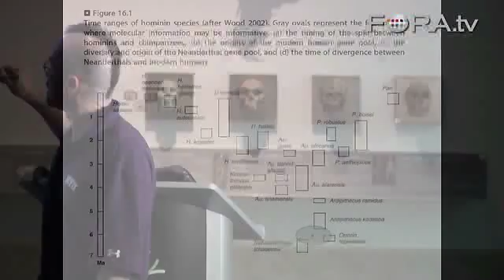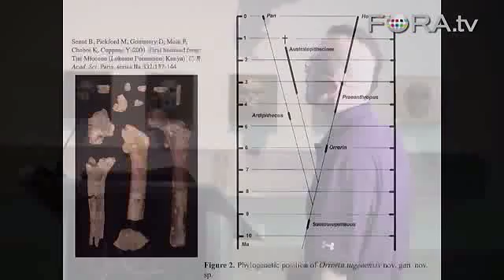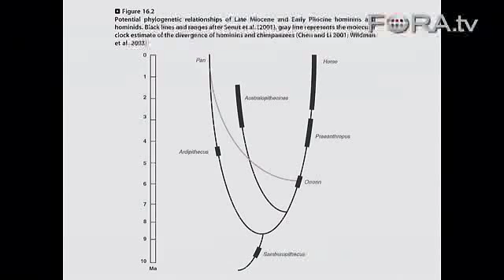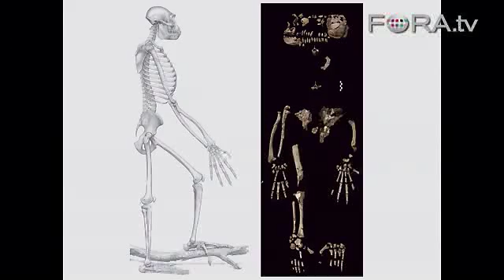The Human-Chimp Split: A Closer Look at the Fossil Record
Todd Disotell, a professor of anthropology at NYU, examines the human-chimp split in relation to bipedal fossils that date back to the time period during which many scientists believe the evolutionary leap occurred.

Recent advances in molecular genetics are radically changing ideas about the appearance of primates and the subsequent branching off of the major lineages. Previously, it was thought primates first appeared some 65 million years ago; now experts are proposing dates as far back as 80-90 million years ago, when dinosaurs roamed the Earth.

The hazy image of our lineage provided by the fossil record is now coming into focus thanks to new molecular analytical techniques; researchers now have whole genome sequences representing at least one member of each major lineages and whole mitochondrial lineages of nearly every genus in the order Primates.  - California Academy of Sciences

Dr. Todd Disotell is a professor of anthropology at New York University. His research interests are centered upon the theme of primate and human evolution, at all levels from the populational to the supra-ordinal. Those interests encompass primate evolution, molecular evolution, mammalian evolution, molecular systematics, phylogenetic analysis, population genetics, phylogeography, computer modeling, human evolution, human variation, and the history of anthropology. Dr. Disotell received his Ph.D. and Masters degrees from Harvard University, and his Bachelor's degree from Cornell University.